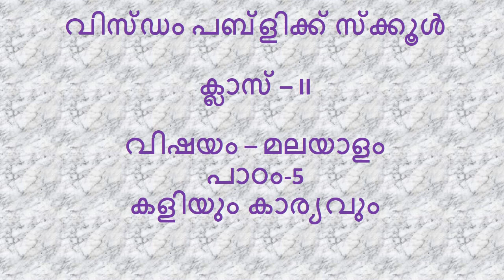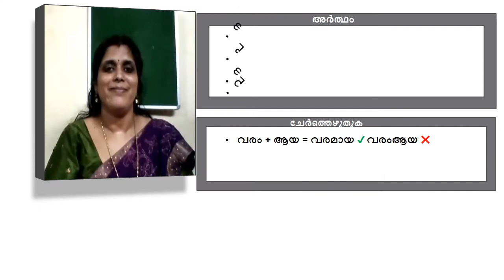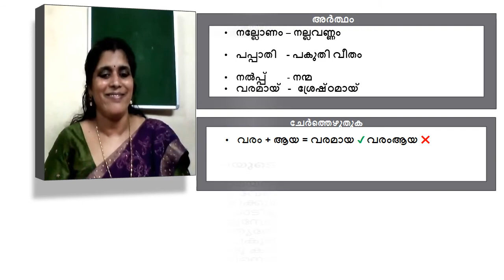Wisdom Malayalam Std II Kaliyum Karyavum Part 2 09102020